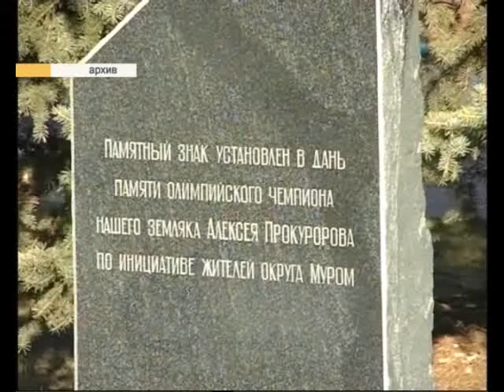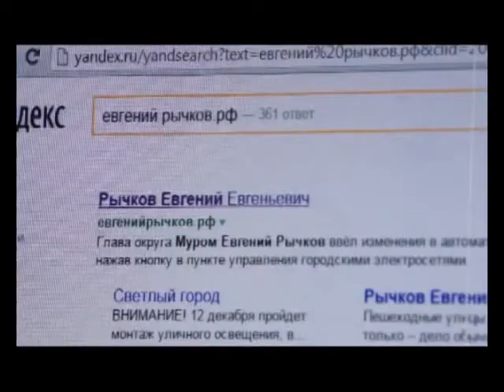suget ploschad Prokurorova golosovanie